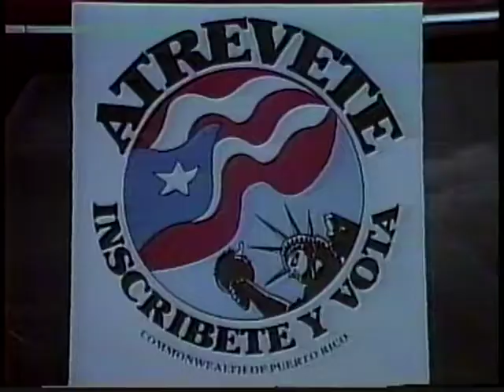José González & Claudio Ragazzi / José González y Claudio Ragazzi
Vecinos / Neighbors: José González & Claudio Ragazzi - Puerto Rican classical music. / José González y Claudio Ragazzi - música clásica instrumental de Puerto Rico.

0:00:00 - 0:00:22 - Episode details (text). / Detalles del episodio (texto).
0:00:30 - 0:03:31 - Montage and introduction. / Montaje e introducción.
0:03:36 - José González and Claudio Ragazzi perform Puerto Rican classic music. / Interpretación de la música clásica puertorriqueña por José González y Claudio Ragazzi.
0:27:35 - Interview with José González and Claudio Ragazzi. / Entrevista a José González y Claudio Ragazzi.
0:32:19 - José González and Claudio Ragazzi perform. / Presentación musical por José González y Claudio Ragazzi.
0:36:40 - Credits. / Créditos.
17 April 1992

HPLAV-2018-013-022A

Additional material contained within video recordings is shared under Section 107 of the U.S. Copyright Act of 1976, in which allowance is made for fair use for purposes such as news reporting, scholarship, and research, and is not an infringement of copyright. If you have reason to believe that you are the copyright or intellectual property rights holder of any material on this channel, please contact the Holyoke History Room of the Holyoke Public Library.